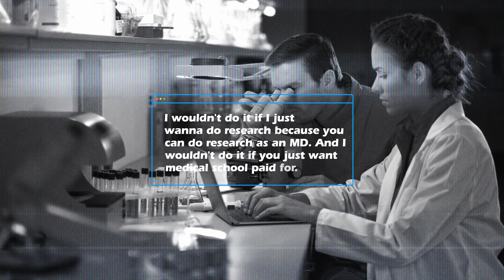MD vs MD/PhD - Which One Is For You?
Dr. Nessim discusses the difference between pursuing an MD and an MD/PhD.

Interested in premed coaching to help you get into medical school with less stress?

Follow The Premed Consultants for on-the-go premed advice!